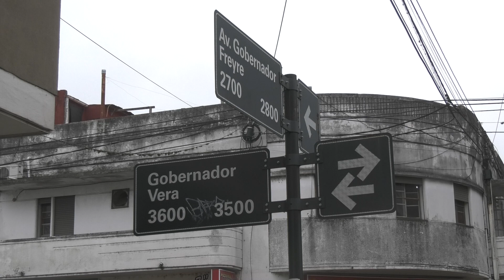SE LEVANTÓ LA CLAUSURA PARA LOS BAILES EN EL CLUB REPÚBLICA DEL OESTE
FERNANDO PEVERENGO- SEC. CONTROL